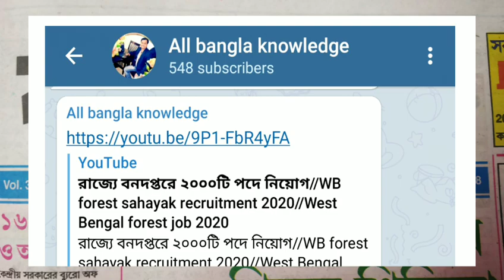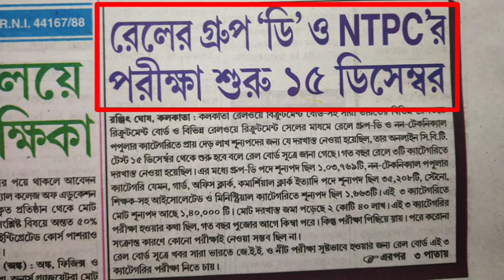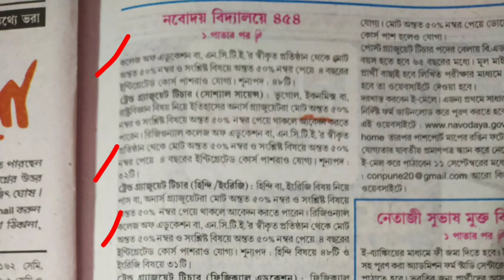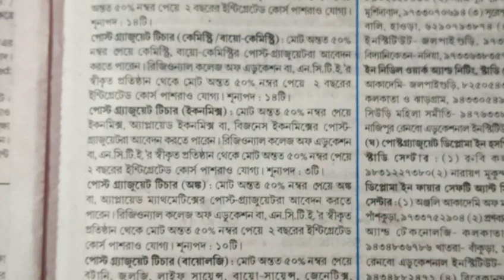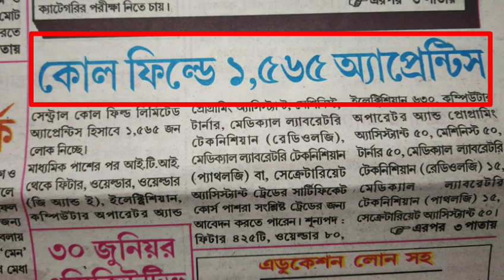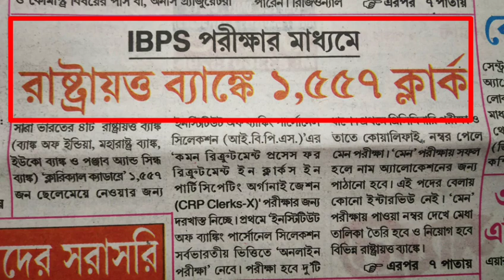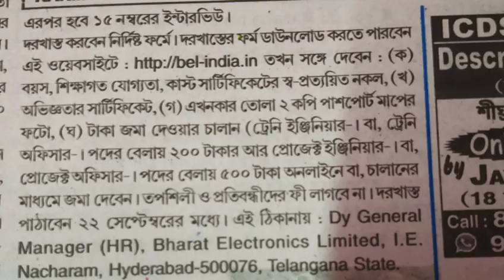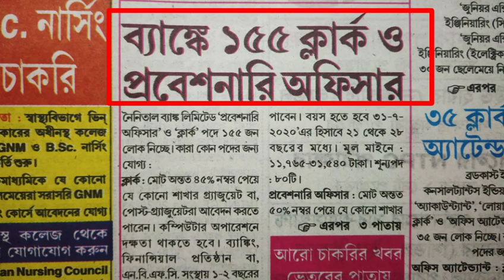12th September 2020 Karmasangsthan paper//Karmasangsthan paper today//karmasangsthan this week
12th September 2020 Karmasangsthan paper//Karmasangsthan paper today//karmasangsthan this week